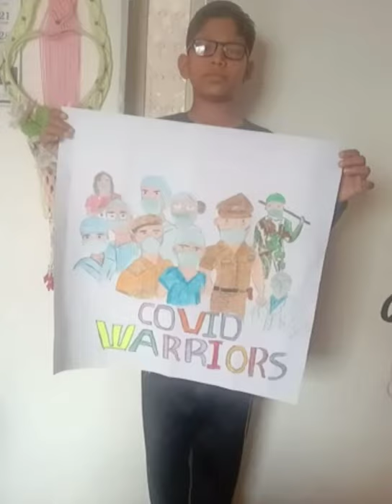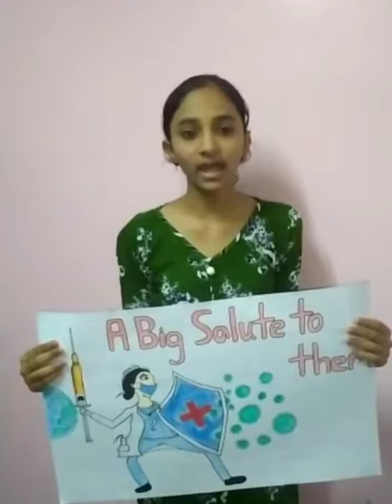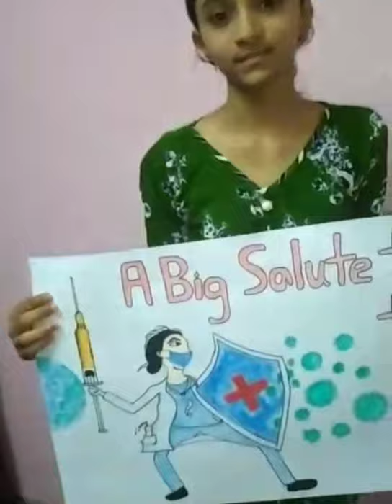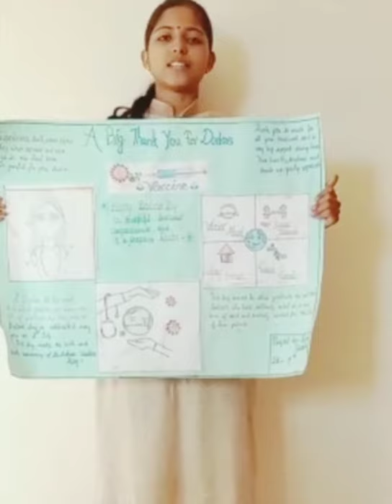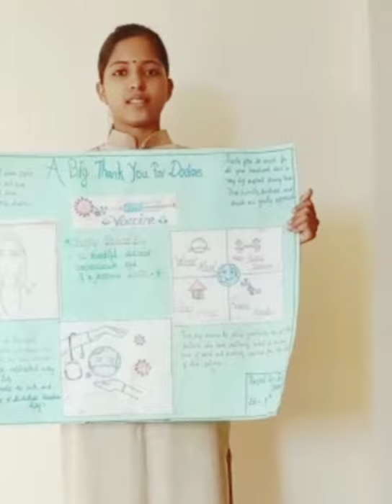Online Poster Presentation Competition on Doctor's day- Students presenting their posters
Dnyanmata Convent School, Sangamner had organized online poster presentation competition on the occasion of National Doctor's Day on 1st July 2021
This is a video of some students presenting their poster and giving a short message